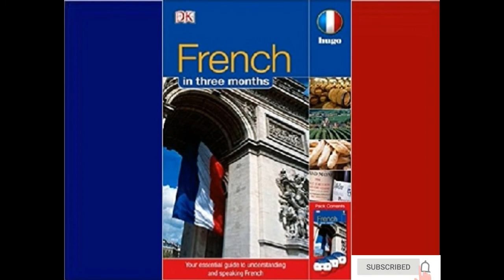CD3: Learn French in 3 Months Track 07 - Exercise 55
. Before you begin the audio cassettes here, we recommend you to download the book "Hugo French in Three Months" and follow the instructions. french​​​ listening learnFrench audio download​ speakfrench​​​ 3months​​​​

Hugo French 3 Months Course

Learn French in three months with Hugo Language Course "French in Three Months". Now make "French Listening & Speaking Practice" possible with full audio tracks and bring your dream come true.